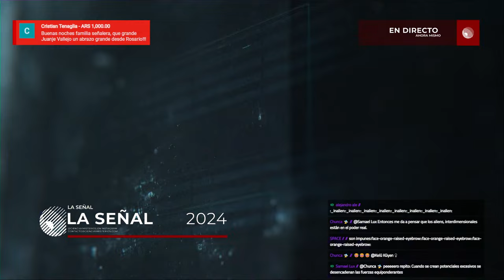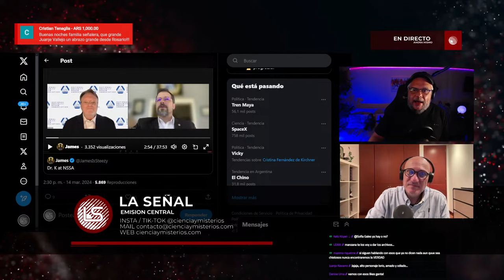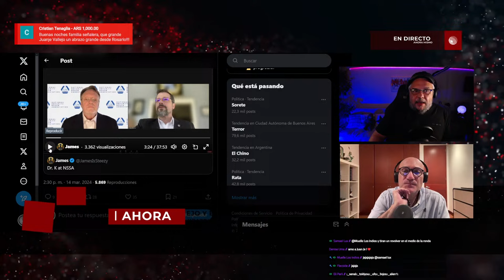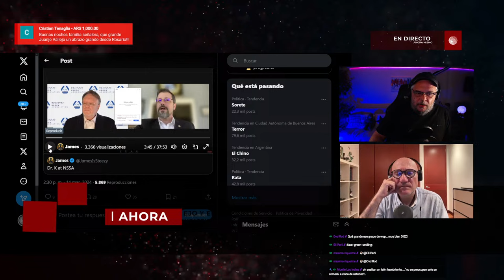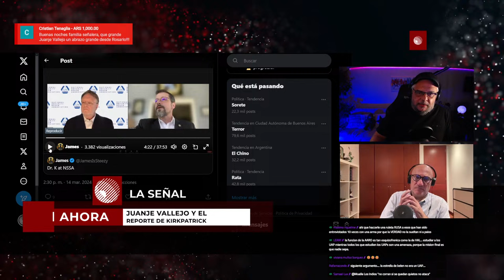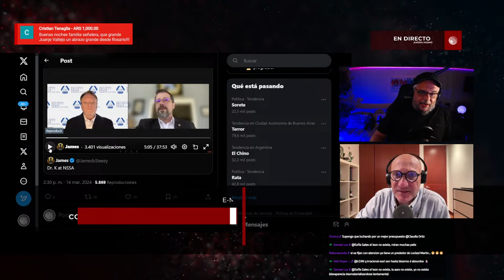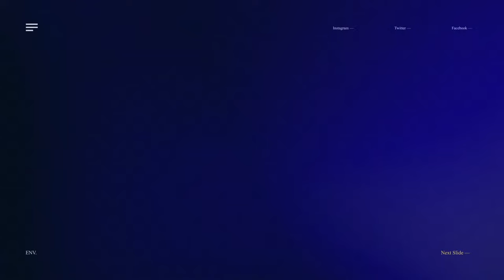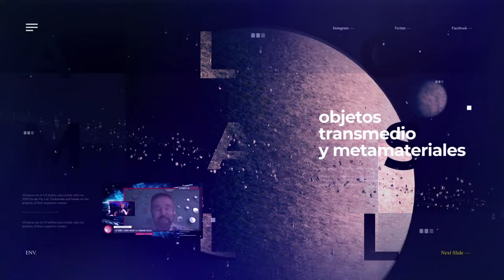🔴 ¿Revelación o Encubrimiento ALIENÍGENA? con Juanje Vallejo |📡Señal 344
Esta noche recibimos al periodista del misterio Juanje Vallejo.

00:00 - Señal del ajuste